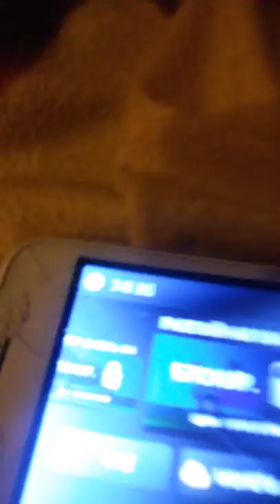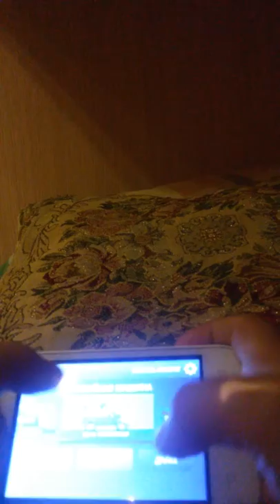Обман хил климб рейсинг